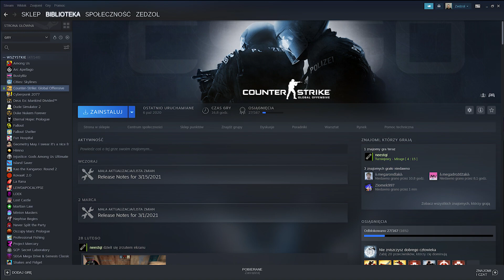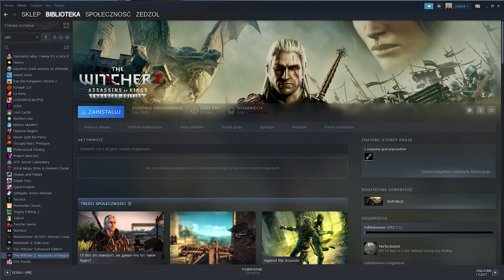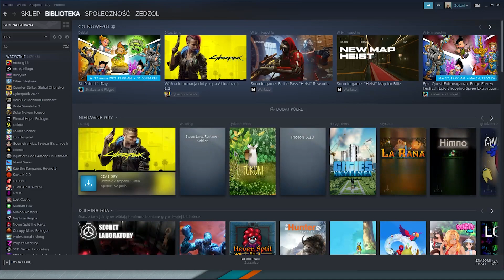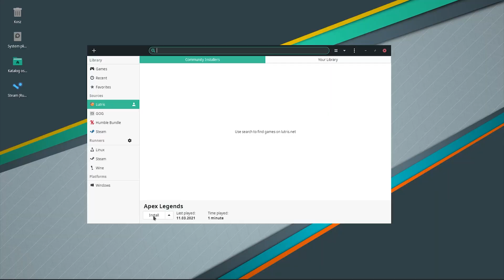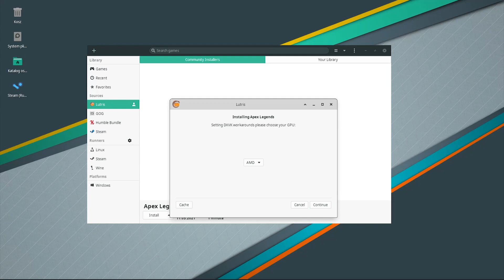JAK ZAGRAĆ W Cyberpunk 2077 NA LINUX |LINUX MANJARO 20 2 1 2021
0:00 LUSTERECZKO ;)
0:06 OCZYM...
0:13 WIADOMO...
1:15 CO Z GRAMI NA WINDOWS?
1:34 PROJEKT PROTON...
2:56 TO PROSTE!!!
5:46 DWIE GRY
9:09 WNIOSKI

Polecam @SwiatLinuksa świetne materiały o linux :)

Jak szukacie nowego laptopa to polecam znakomite materiały @SandraM  gdzie prezentuje najciekawsze propozycje laptopów w różnych uprzedzała cenowych :)

Zapraszam tych co chcą tworzyć zemną ten świat lecz jedno przewinienia i ban permanentny!!!

Zasady dostąpienia

3 Proces weryfikacji na Discord
4 utworzenie hasła na serwerze (lecz inaczej nie pograsz ;))
5 nie rozrabiaj
6 pomagamy sobie na wzajem

Komputer:

RAM:  Corsair 16GB (2x8GB) 3200MHz CL16 Vengeance RGB Pro
Płyta główna: produkcji GIGABYTE B450 AORUS ELITE
Grafika: Palit GeForce RTX 2070 SUPER GameRock 8GB GDDR6